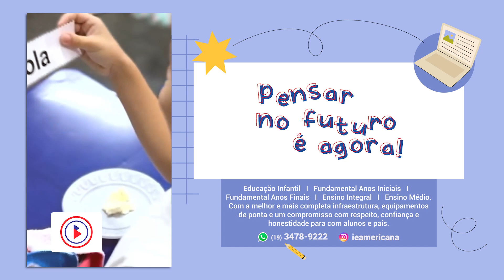Instituto Educacional de Americana TV Noticia!13/09/2024